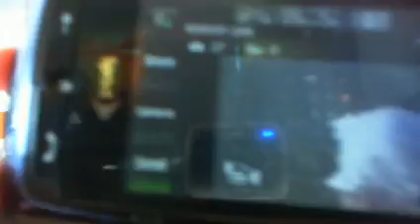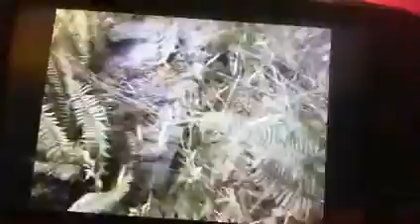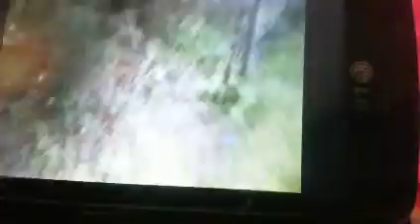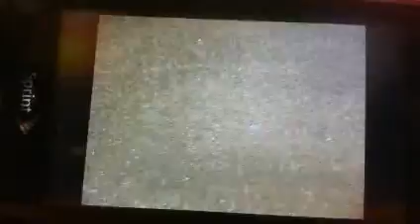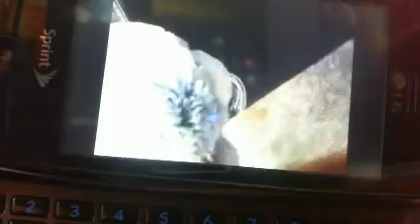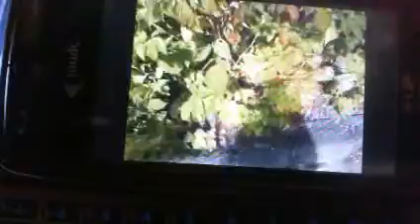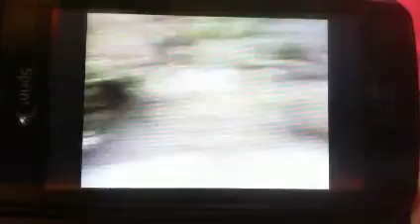Webkinz Great Backyard Adventure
please don't write any bad comments and if you heard my sister in the background sorry she was in her own little world and my mom also she didn't  know i was making a video